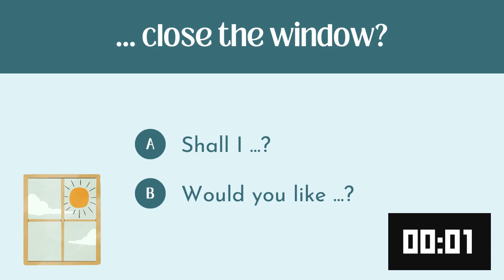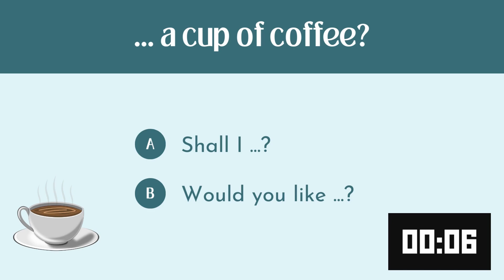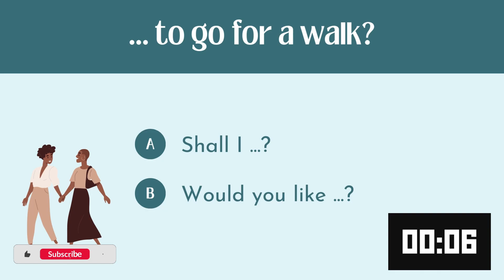Making Offers | Elementary English Quiz | Shall / Would Like | ESL Practice Quiz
🌟 Fun English Quiz for ESL Elementary Students! 📚 Learn to Make Offers with "Shall I" and "Would Like" 🤝

📝 Calling all young English learners! Get ready for an exciting quiz that will supercharge your language skills! Join us as we explore the art of making offers using "Shall I" and "Would like." 🗣️

In this engaging video, we've prepared a series of interactive challenges and examples to help you master this essential aspect of English conversation. 🎯

💡 Boost your ESL journey with this educational quiz and watch your confidence soar. 🚀